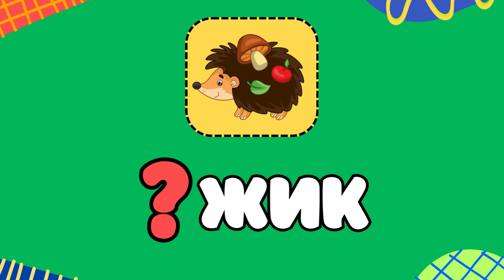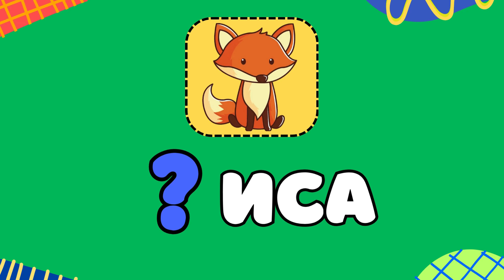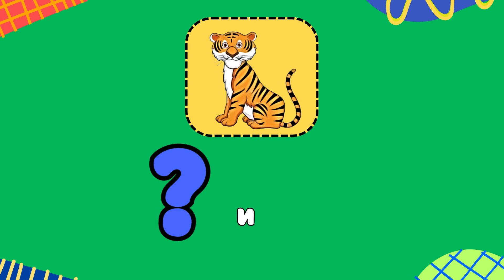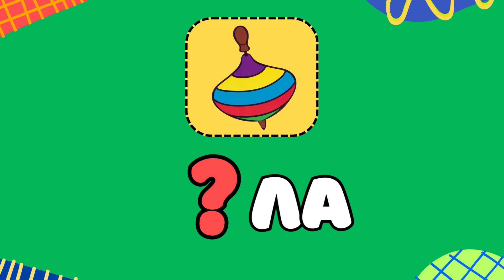Учим русский алфавит для детей Развивающие мультики про буквы Учим буквы и слова